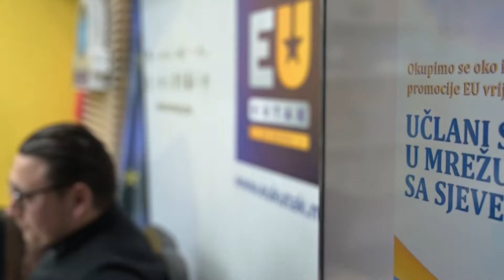Posjeta mladih EU Kutku / April 2022 / Bijelo Polje